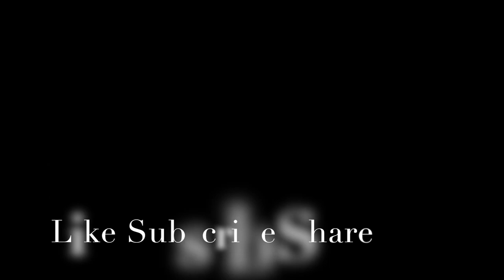*THE LEGO MOVIE* | Leaked | Lego Potty Training for Toddlers and Infants | Brick Film | StopMotion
Fun Potty Training Stop Motion film. A fun way to train infants and toddlers to introduce and use the Potty.

Lego man finds an unusual object, what could it be?

Inspired by Lego Movie!